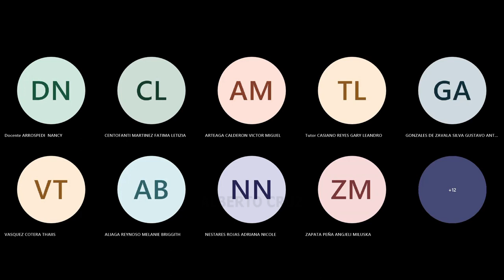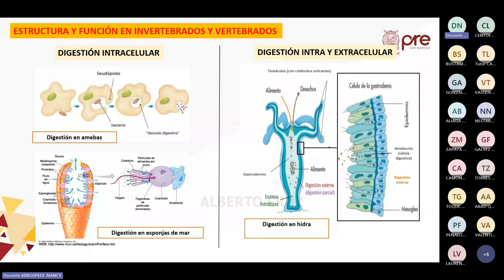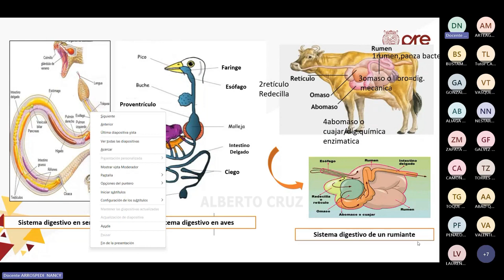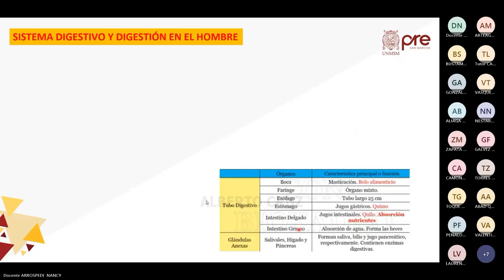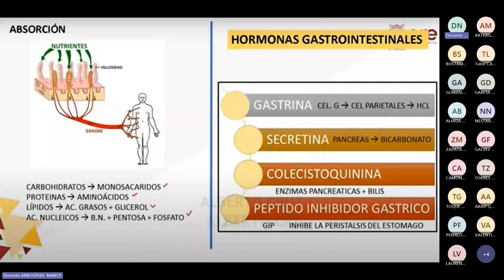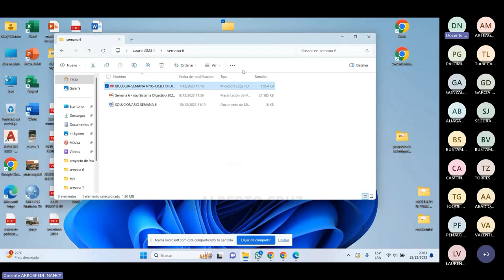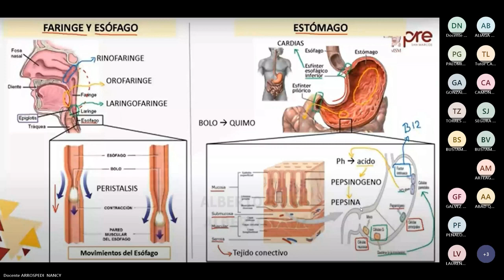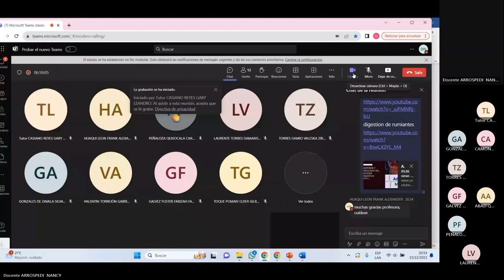Biología Semana 06 - Pre San Marcos 2023 II (Nuevo Ciclo)📚🖥️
Semana 6
Ciclo: 2️⃣0️⃣2️⃣3️⃣ 2️⃣
📚Curso: Biología
Profesor👨🏻‍🏫: Nancy Arrospedi.